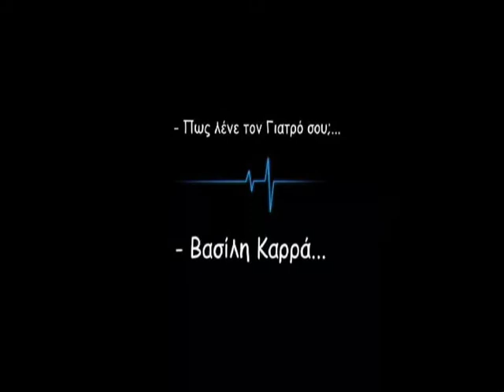ΜΕΘΥΣΜΕΝΗ ΜΟΥ ΑΓΑΠΗ - ΓΙΩΡΓΟΣ ΜΑΣΤΟΡΑΣ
ΠΡΩΤΗ ΕΡΜΗΝΕΙΑ ΒΑΣΙΛΗΣ ΚΑΡΡΑΣ
ΜΟΥΣΙΚΗ ΔΙΑΣΚΕΥΗ  ΙΩΣΗΦ ΠΡΙΝΤΕΖΗΣ
ΣΤΙΧΟΙ-ΜΟΥΣΙΚΗ  ΒΑΣΙΛΗΣ ΚΑΡΡΑΣ
ΜΠΟΥΖΟΥΚΙΑ ΓΙΩΡΓΟΣ ΜΑΣΤΟΡΑΣ